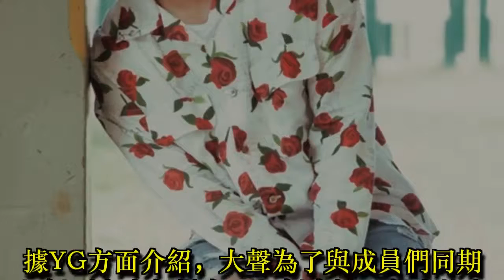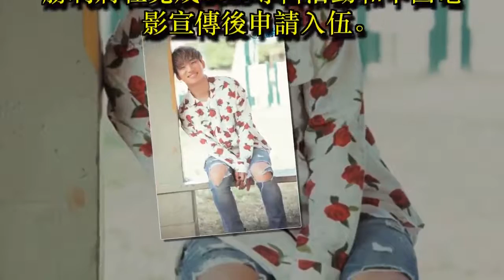BIGBANG大聲確定13日入伍 將以現役身份服役